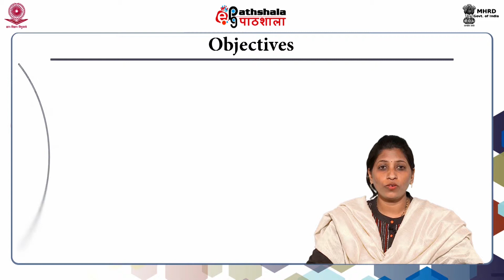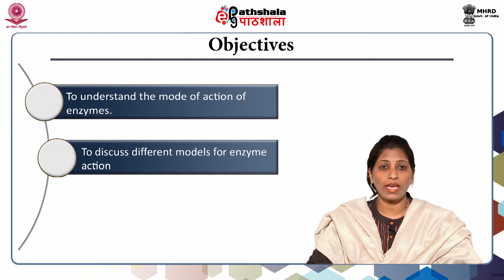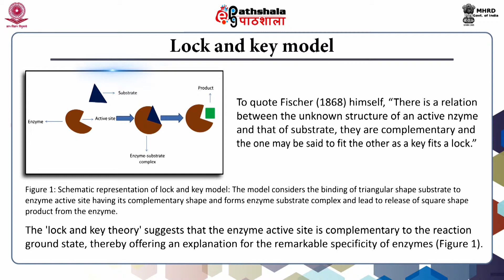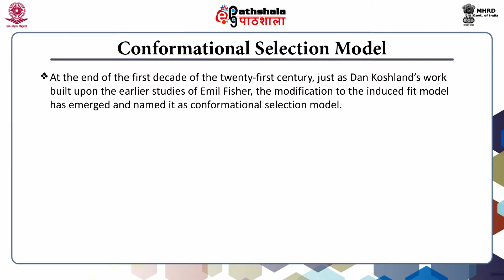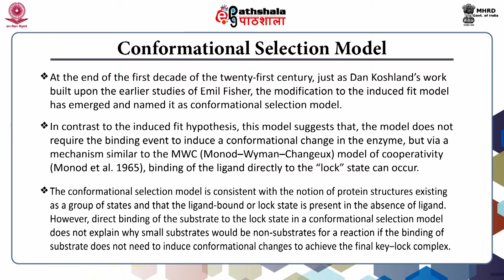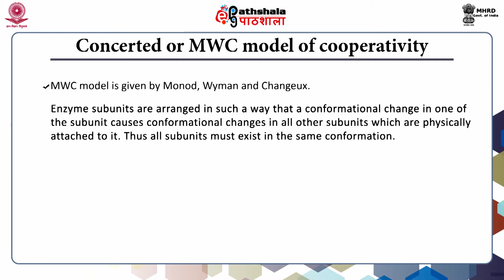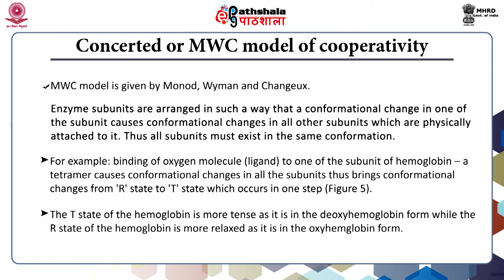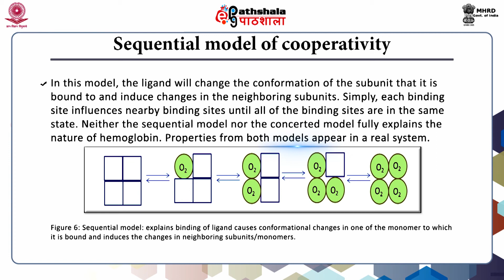P-14 Module 8 Models for Enzyme Action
Subject:Biochemistry
Paper: Protein biochemistry and enzymology